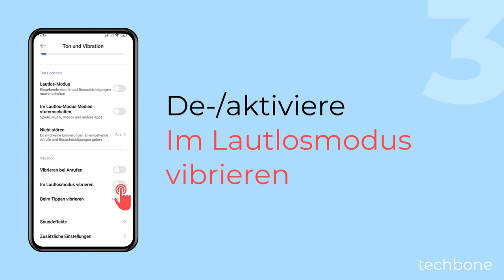Vibration bei Lautlos einschalten oder ausschalten - Xiaomi [Android 14 - HyperOS 1]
Du möchtest das Xiaomi-Handy auf Vibration stellen? Man kann jederzeit die Vibration im Lautlos-Modus aktivieren oder deaktivieren.

0:00 Intro
0:05 Öffne die Einstellungen
0:15 Tippe auf Ton und Vibration
0:25 Aktiviere oder deaktiviere Im Lautlosmodus vibrieren